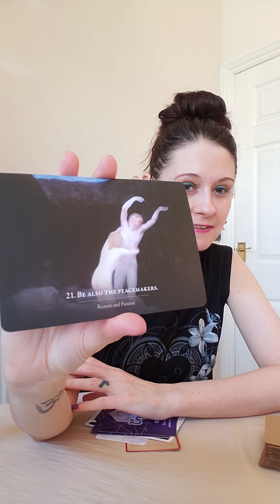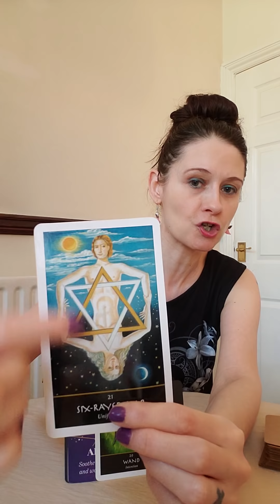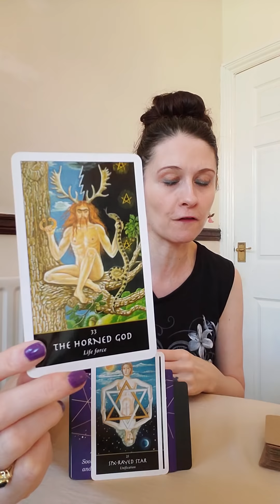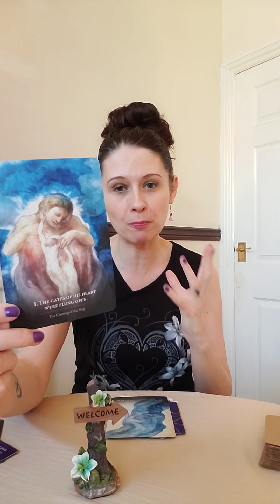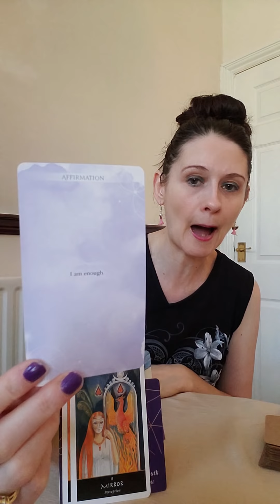TWIN FLAMES 🔮 DF You Are Enough - The Gate To Union Is Open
TWIN FLAMES 🔮  The Gate To Union Is Open

The beautiful decks of cards i have used in this reading are listed below
💛 The Witches Oracle
💛 The Prophet Oracle
💛 Lizs Deck
💛 The Magic Of Crystals
💛 Planets Deck
💛 Yellow Affirmations